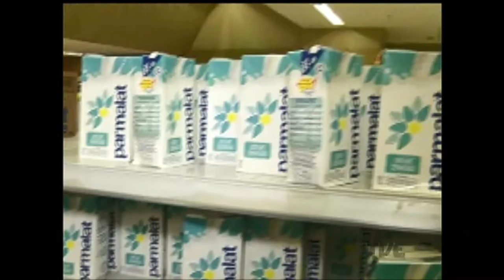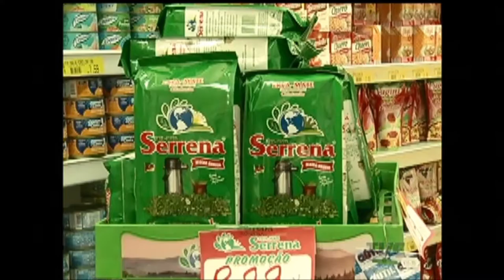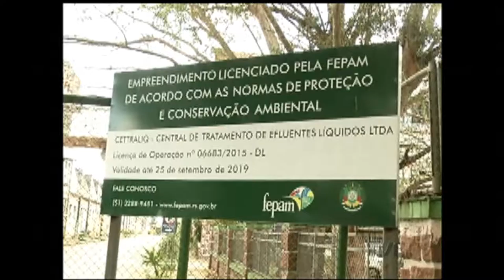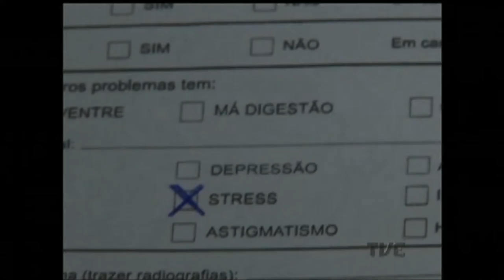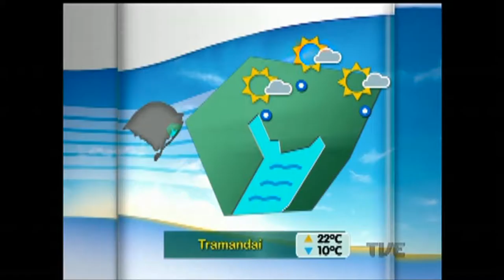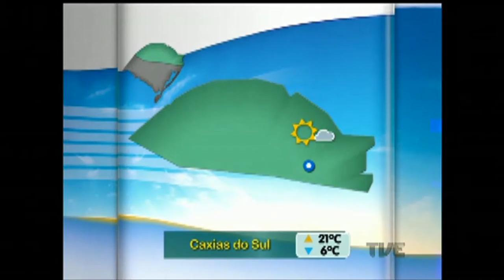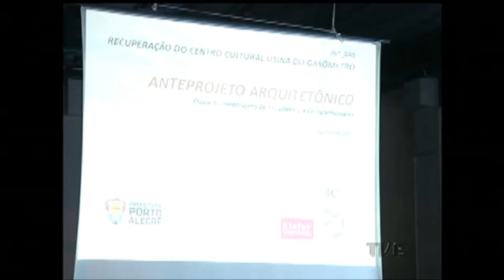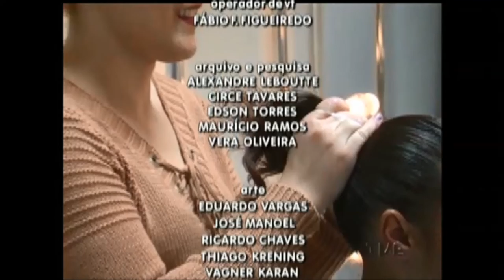Segunda Edição | TVE - 23/8/16